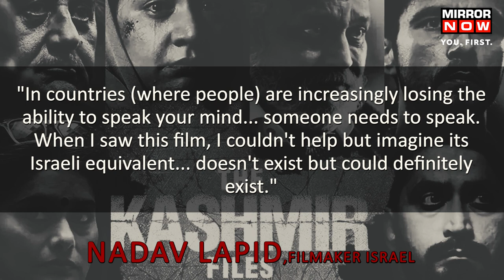The Kashmir Files Row : Israeli Filmmaker Stands By His Remarks| Says 'Someone Needs To Speak Up'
Israeli filmmaker Nadav Lapid, whose critical remarks on 'The Kashmir Files' movie at a film festival have raised a storm, has stood by them and said "someone has to speak up". Lapid, the head of the international jury at the International Film Festival of India in Goa, said at the festival's closing ceremony that the Vivek Agnihotri-directed film was "propaganda and vulgar". He said the jury was "disturbed and shocked" at the screening of the film. Watch this video to know more